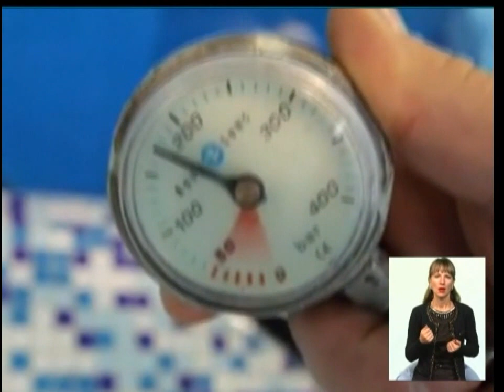08_09 Чудесный Канал с Даниилом Котькорло еф 8 09 2017